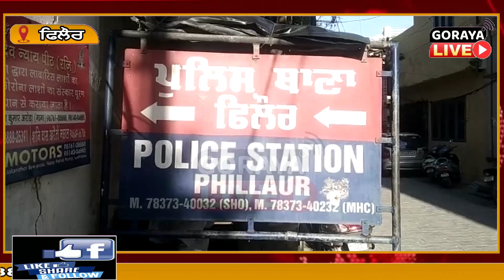ਕਚਹਿਰੀਆਂ ਵਿਚ ਆਰਜੀਨਵੀਸ ਦਾ ਕੰਮ ਕਰਨ ਵਾਲੇ ਨੌਜਵਾਨ ਤੇ ਹੋਇਆ ਹਮਲਾ